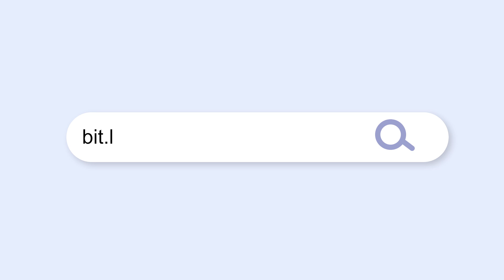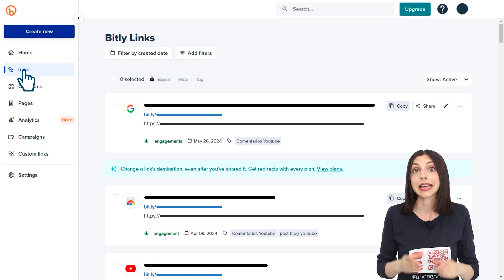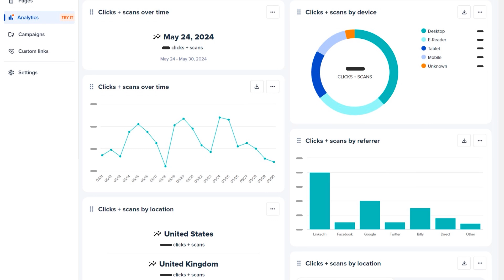Porqué usar bitly en la Descripción de tus Videos y Comentarios ✂️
Porqué usar bitly en la Descripción de tus Videos y Comentarios ✂️ En este video anterior ➜ te enseñé como crear URLs cortas con la herramienta Bitly. En éste te enseño como usarlos y el valor añadido que suponen para tu Canal.

▶️ Playlist que recomendamos con Tips de YouTube con Tutoriales, Consejos y Optimizaciones de expertosyoutube Unonet ▷
Accede a los momentos clave de este vídeo aquí:
00:00 Aprende a usar los Bitly
00:08 Mira nuestro anterior video de Bitly
00:38 ¿Qué es Bitly?
01:38 Cómo usar tus Bitly
02:24 Estadísticas de tus Bitly
02:47 Suscríbete a nuestro canal

¿No sabes lo que es un Bitly? No te preocupes que en este video te lo explico y recuerda que tenemos un video en nuestro canal donde explicamos cómo crear un enlace corto para YouTube con Bitly ➦

Pero hoy te vengo a explicar cómo usar esos Bitlys de la mejor manera posible en la descripción y comentario destacado de tu video para que puedas conseguir más suscriptores en tu canal.

Bitly es un servicio de acortador de URL. Permite hacer más cortas las URLs que compartimos en YouTube, Twitter, Facebook y otras plataformas que usamos a diario o también en, foros o nuestra web y blog.

Y por el hecho de ser redes sociales que usamos a diario y que mucha gente al día ve, es importante tener buena imagen en tu canal y no dejar una URL larguísima en tus descripciones o comentarios, que además se cortará por exceso de caracteres. Queda más estética una URL corta de Bitly, que resuma en pocas palabras la información que el usuario encontrará si clica en ella. Para ello deberás personalizarla como te explicamos en este capítulo de nuestro anterior video ➦

Usarlas es muy sencillo, dentro de la página web de Bitly encontrarás el apartado de Links, ahí te aparecerán todos los Bitlys que hayas creado de tus URLs largas. En cada una encontrarás el botón de Copy. Al pulsar ese botón, automáticamente tu URL corta queda copiada y podrás pegarla donde quieras.

Te recomiendo que delante de cada Bitly escribas una pequeña descripción para dar más contexto al usuario. No la pegues simplemente, añade una pequeña frase que explique a donde va dirigido ese Bitly. Al hacer esto con tus URLs largas, estarás aportando una información muy valiosa para el usuario, que propiciará el click para acceder a ese contenido y la lectura de la URL será más relevante con el contenido al que dirige. Además, podrás seguir las estadísticas en Bitly que ofrecen datos interesantes como son clics por dispositivo, por días, por red social, país, etc.

Bitly es una de las mejores herramientas para redes sociales ya que ayuda a ahorrar espacio en cada publicación, además de hacer más estéticas las descripciones de tus posts y videos.